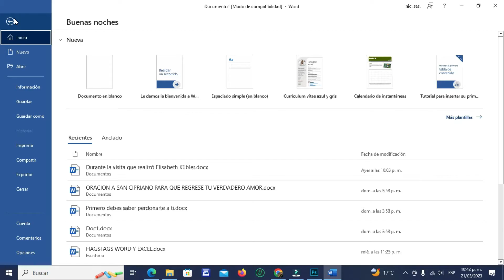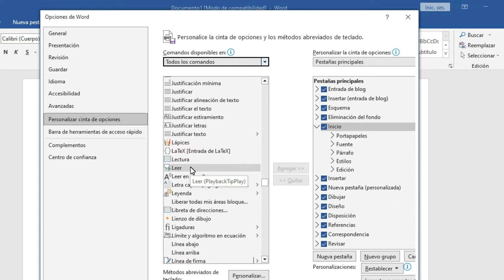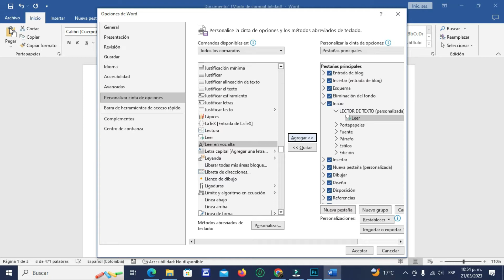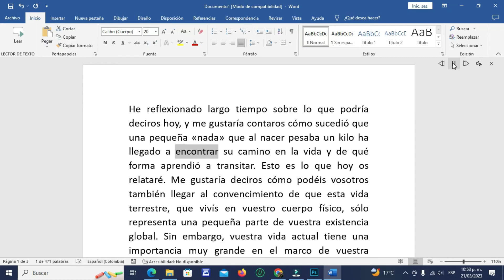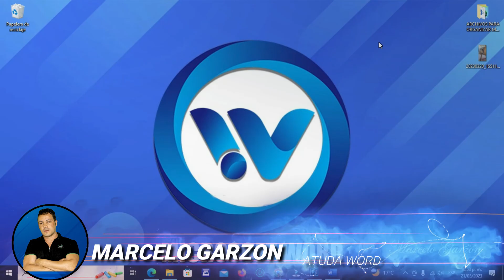🔵 COMO ACTIVAR EL LECTOR DE VOZ Leer textos con voz en WORD | CURSO DE WORD INTERMEDIO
Para activar el lector de texto en Word, debes seguir los siguientes pasos:
Abre Microsoft Word en tu computadora.

Haz clic en la pestaña "Revisar" en la barra de herramientas en la parte superior de la ventana.
En el grupo "Revisar", busca el botón llamado "Lector Inmersivo" y haz clic en él. Este botón tiene el ícono de un libro abierto.
Se abrirá una nueva ventana llamada "Lector Inmersivo". Aquí podrás ajustar la configuración del lector de texto según tus preferencias.
En la ventana del Lector Inmersivo, puedes elegir el texto que deseas que se lea en voz alta. Puedes seleccionar un párrafo, una sección o todo el documento.
Después de seleccionar el texto, haz clic en el botón "Iniciar lectura" en la parte inferior de la ventana del Lector Inmersivo.
El lector de texto comenzará a leer el contenido seleccionado en voz alta.
Ten en cuenta que el lector de texto en Word puede requerir una conexión a Internet para funcionar correctamente, ya que utiliza la tecnología de reconocimiento de voz basada en la nube.